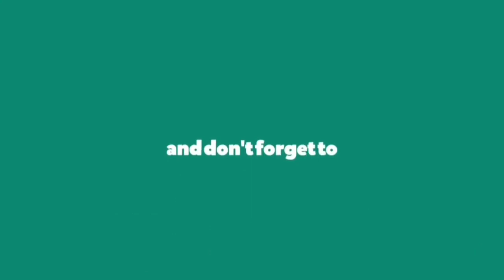Rajma Masala | राजमा मसाला | Punjabi Style Rajma Recipe | Rajma in Cooker | The Friends Kitchen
Easy Rajma Recipe | प्रेशर कुकर में बनाएं ढाबा जैसा राजमा मसाला | Pressure Cooker Rajma Recipe

Rajma (kidney beans) is full of protein and healthy. Rajma Masala is so delicious and you can have it with rice or chapati. You can easily and quickly prepare this recipe in pressure cooker with easily available ingredients.

The Friends Kitchen